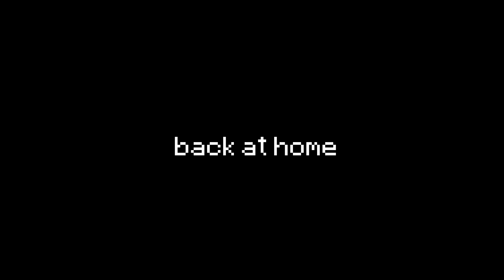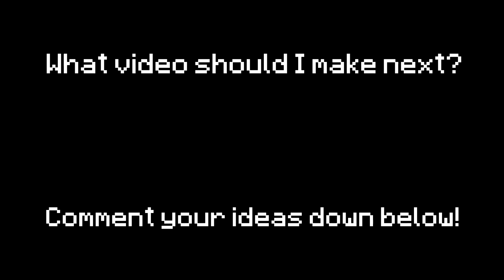Types of Kids Visiting The Doctor Portrayed by Minecraft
Hey guys, I'm back with another video! This time its types of kids visiting the doctor at the clinic portrayed by Minecraft!

In this Minecraft video, I'm portraying different types of kids visiting the doctor like the screamer, the crier, the vomiter, the one who studies for the test, the hider, the resilient, the perfectionist, the excuser, the always injured kid, the excited, the sussy kid, the kid who wants to touches everything, the paranoid, the liar, the skeptical, the impatient, the scaredy cat, the escaper, the overdramatic, the hyperactive and the tantrum thrower. If you enjoy this video, make sure to like and sub!